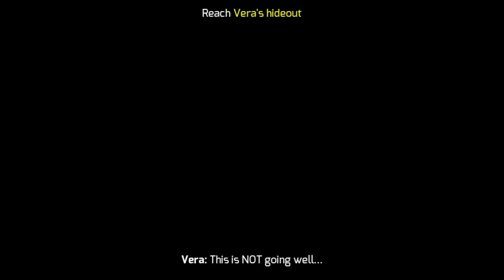Gangstar Vegas - Busting Through - Mission Gameplay 2021